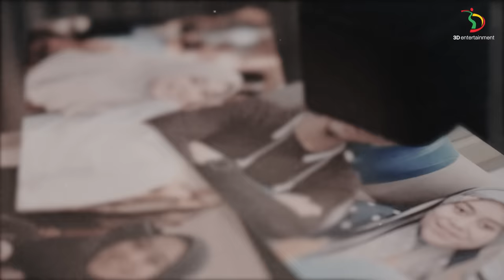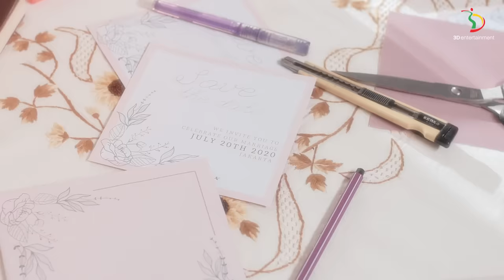Lesti - Kulepas Dengan Ikhlas | Official Music Video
Selepas merilis lagu bertemakan patah hati yang mendalam beberapa bulan lalu, kini Lesti kembali melahirkan sebuah karya baru dengan tema 'Keikhlasan'.  Dibawah naungan label rekaman 3D Entertainment dan manajemen artis STREAM Entertainment, single berjudul 'Kulepas Dengan Ikhlas' dirilis tepat dihari ulang tahun Lesti, 5 Agustus 2020, melalui music video di channel youtube 3D Entertainment.

Setelah sebelumnya kisah Lesti dikait-kaitkan dengan aktor Rizky Billar, yang memiliki background kisah cinta yang sama, dalam music video Lesti terbaru pun, keduanya dipertemukan.

Adegan dalam music video tersebut sangat berkaitan dengan lirik yang diciptakan Adibal, penuh keikhlasan. Berangkat dari rasa simpati yang mendalam dan kedekatan secara pribadi, secara khusus Adibal Sahrul menciptakan lagu untuk Lesti.  "Lagu ini saya tulis tepat tanggal 17 Juli saat melihat postingan Lesti menghadiri pernikahan Rizky DA, cukup cepat bikinnya 1 jam aja... mungkin karena saya cukup dekat dengan mereka berdua, jadi saya dapat meraba apa yang mungkin mereka rasakan, khususnya Lesti, Kesan saya , lesti itu punya hati yg kuat ,apapun alasannya , gak mudah pastinya berada dalam situasi itu," tutur Adibal.

Lagu ini terasa paket lengkap dari sisi lirik, balutan musik yang menyentuh hati dan diperankan langsung oleh sosok yang mengalami kisahnya dan sebuah music video.  Semoga pesan besar dalam lagu ini dapat tersampaikan yaitu kita boleh merencanakan apa saja, pada akhirnya Tuhan yang menentukan.

Composed by ADIBAL SAHRUL
Published by MAHAR PUSTAKA NUSANTARA
Produced by ADIBALMUSIC PRODUCTION
Arranged by YUSUP TOJIRI
Keys performed by YUSUP TOJIRI
Guitars performed by VITO
Gendang performed by DODI
Bass performed by ACHO
Suling 1 performed by TIKNO
Suling 2 & Flute performed by ANSUL
Vocal Produced by UAK ASEP & ADIBAL
Song Recorded @ADIBALMUSICSTUDIO
Mixed & Mastered by TIRTA

Music Video

Director: Alif Patterson
Assistant Director: Finny VSLZM
Producer: Anthony VSLZM
Assistant Producer: Michael VSLZM

DoP: Ralf Morscheck
1st Assistant Camera: Anjar Prabowo
2nd Assistant Camera: Alvin Lee

Gaffer: Ryan Sandi Gunawan
Lighting: Syto Bagas Pangestu & Nur Diansyah Klowor

Art: Finny VSLZM, Anthony VSLZM, & Maximillian VSLZM
Location Manager: Anthony VSLZM

Offline Editor: Maximillian VSLZM & Finny VSLZM
Online Editor: Sweetpud & Michael VSLZM

Make Up Artist : Rizky Make Up
Hair Do Rizky Billar : Budi
Stylist : Elco Febrian & Andra Astari

Yuk Follow!

3D Entertainment adalah sub-label dari PT. Trinity Optima Production (TOP) yang menaungi artis-artis dengan segmen musik Dangdut.